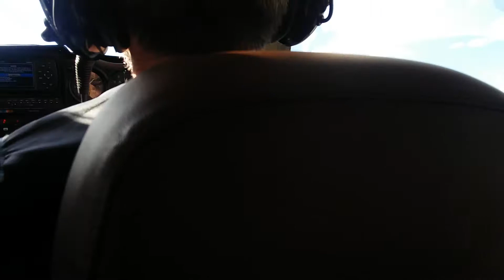De Chascomús a Quilmes con Jorge y Lucas LV IMS